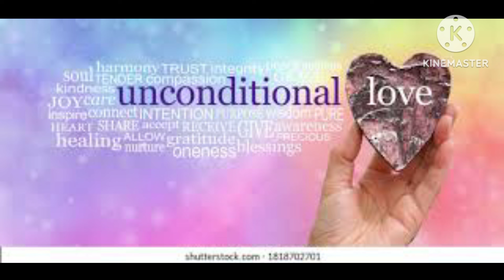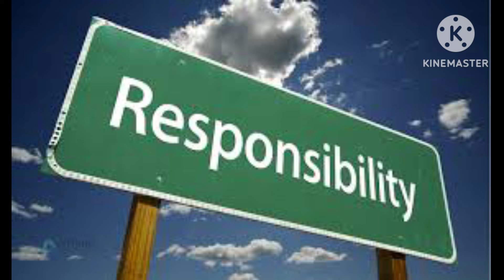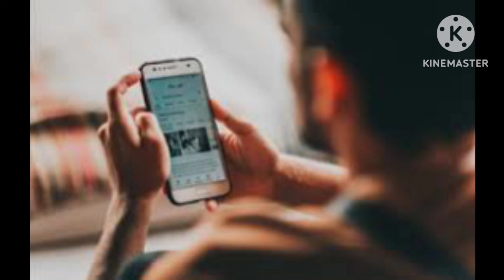When Divine Masculine Become Chaser? (Hindi) | Twinflame Journey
Intro :
Hello,
I am a spiritual 🌈 healer
concealer 🙏

Copyright :
This is my original content so please do not use this information in your channel without my permission this is a copyright content.